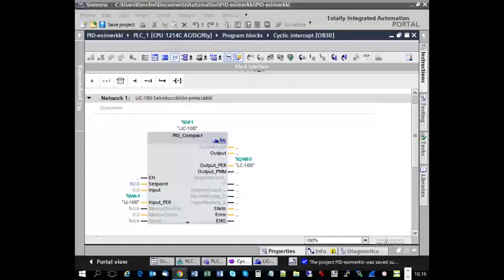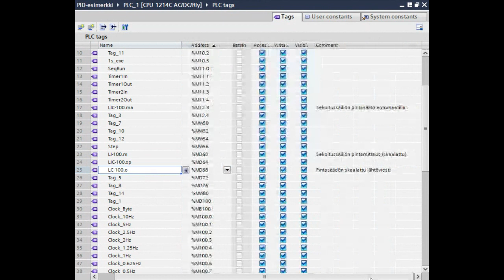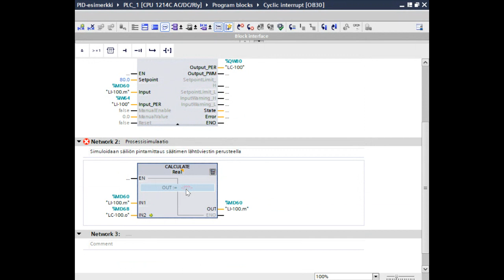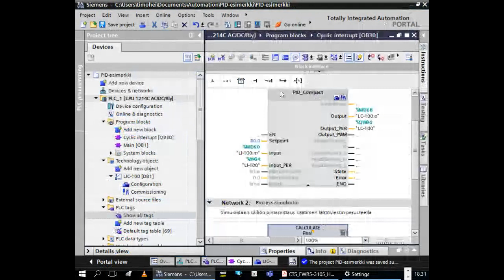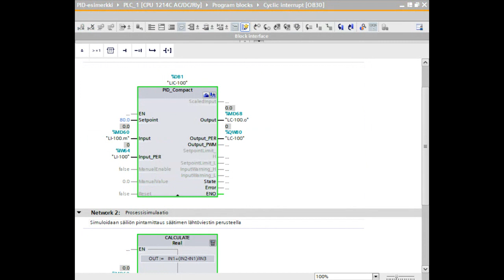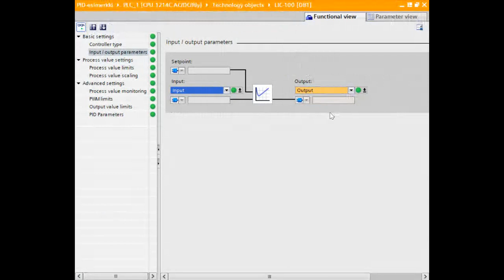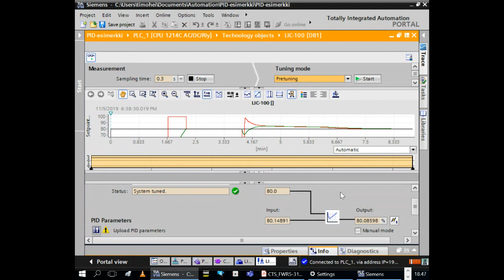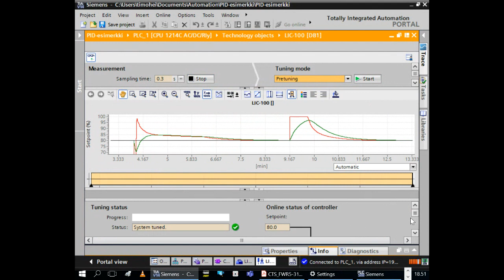PID Compact - TIA Portal V14 Basic OSA 2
PID Compact -lohkon konfiguroiminen ja testaaminen TIA Portal V14 Basic -ympäristössä.